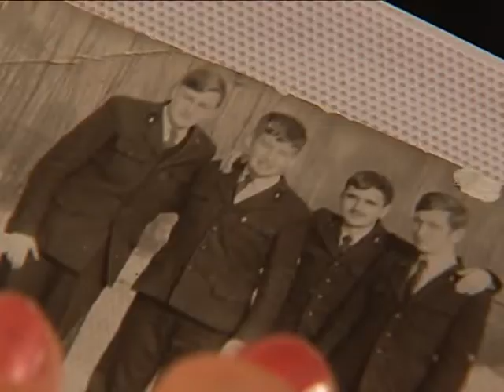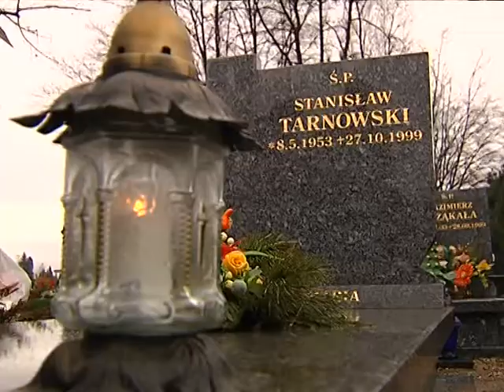Paweł Tarnowski Puls Raport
Historia Pawła Tarnowskiego